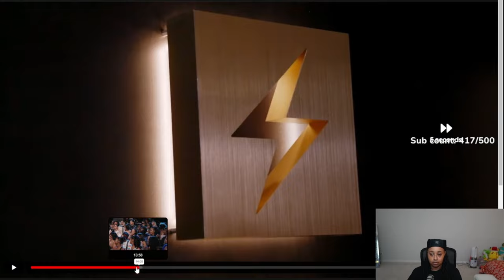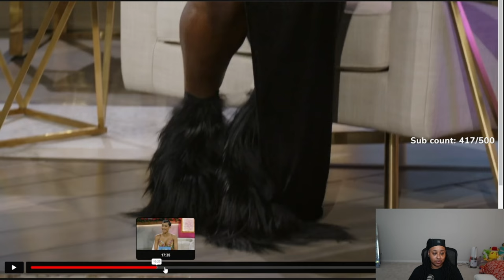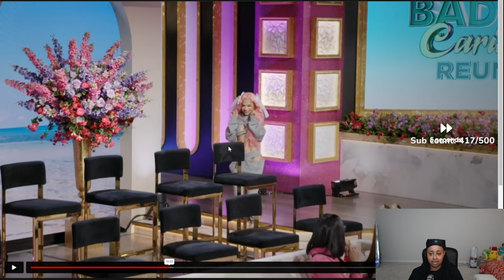Baddies REUNION review 😒 Tink 🥊 Meatball and WON 😅 Mariah snuck by Bianca and P00R DTB 🤣